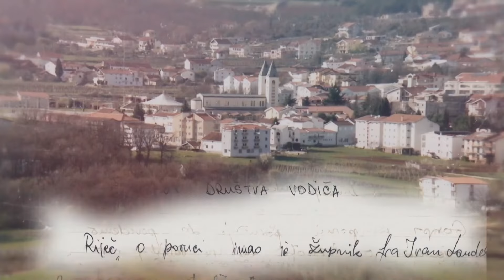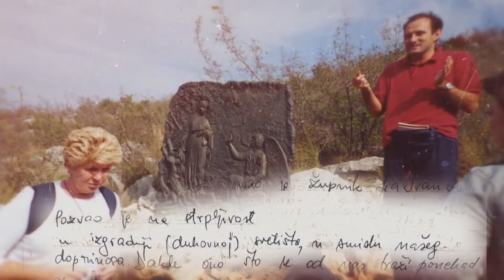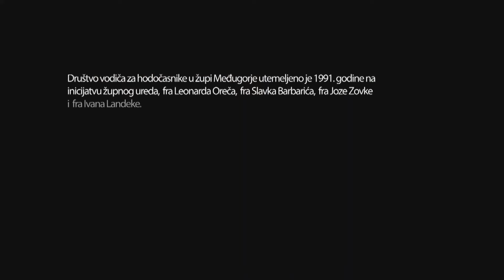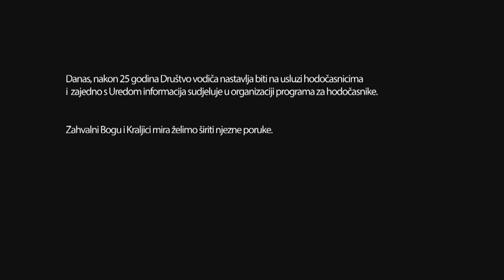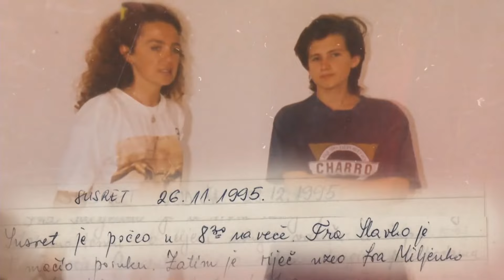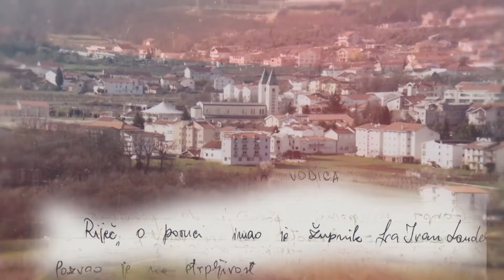Zeugnisse des Pilgerleitervereins „Društvo vodiča" - 35. Jugendfestival in Medjugorje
Vesna Šimić und Miljenko Miki Musa geben ihr Zeugnis - 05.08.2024

Das 35. Jugendfestival findet vom 01. bis 06. August in Medjugorje statt und steht unter dem Thema "Maria hat das Bessere gewählt..." (Lk 10, 42).

Das Jugendfestival, auch Mladifest genannt, gilt als eine der größten katholischen Veranstaltungen und findet jeweils im Sommer im Wallfahrtsort Medjugorje, in Bosnien und Herzegowina statt. Jedes Jahr zieht es Zehntausende Jugendliche verschiedenster Nationen an diesen besonderen Ort. Im vergangenen Jahr folgten etwa 40.000 Jugendliche aus 71 Ländern und hunderte Priester dem Ruf der Muttergottes. Mehr als 4 Millionen Zuschauer verfolgten die täglichen Live-Übertragungen des Abendprogramms. Das Festival wurde in 18 Sprachen übersetzt.